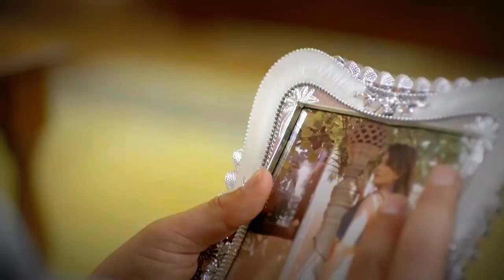FARK NAHI PADTA - RANJEET KUMAR